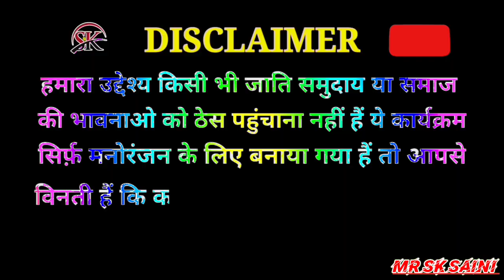विश्वास बड़ा धोखा है- डोकरे ने किया कमाल !comedy